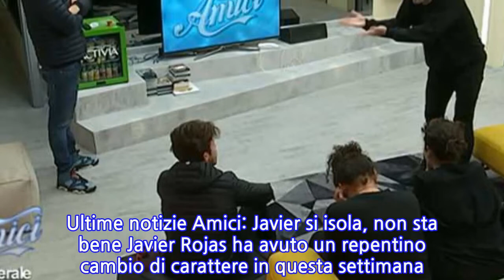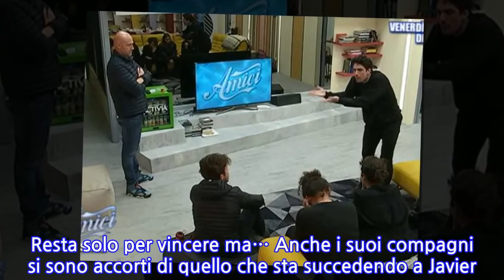Ultime notizie Amici: Javier si isola, non sta bene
Ultime notizie Amici: Javier si isola, non sta bene Javier Rojas ha avuto un repentino cambio di carattere in questa settimana. Cosa gli è successo? Ha dapprima detto di sentirsi stanco (soprattutto a livello psicologico), poi però ha ammesso che la situazione che si è venuta a creare con Nicolai Gorodiskii non gli piace affatto. Vi ricordiamo che, venerdì scorso, Maria De Filippi è riuscita a convincere Nicolai e Javier a fare una tregua: da quel momento in poi avrebbero dovuto deporre l’ascia da guerra, per cercare di conoscersi meglio. Ma non è facile, soprattutto per Javier. Pace Nicolai-Javier un miraggio: il nuovo attacco All’inizio si pensava che Nicolai sarebbe stato il primo ad aver mandato all’aria la pace, e invece bisogna ammettere che il ballerino si è integrato bene nel gruppo; Javier, per contro, si è allontanato sempre più. E mentre Giulia Molino si è sfogata parlando dei professori, Javier ha rivelato questo all’assistente di Giuliano Peparini: “Sono stanco, non riposo bene. Mi sveglio stanchissimo. Penso per tutto il tempo. Questa è una situazione che non piace. Nicolai presente tutto il giorno… è finto”. Javier vuole lasciare Amici 2020? Resta solo per vincere ma… Anche i suoi compagni si sono accorti di quello che sta succedendo a Javier. Gaia Gozzi (vi abbiamo parlato del significato del suo brano Chega) ha detto: “Sta sempre per i fatti suoi. Ora è freddo”. Da solo, il ballerino ha confessato: “Non mi sento io. Mi sento perso. Sono stanco di tutto. Non sono  qui per essere secondo… sono qui per vincere! Adesso non posso vincere, non posso proprio farcela”.
INFORMATION
• Source: gossipetv